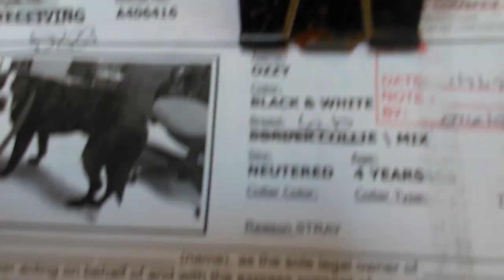Old film Ozzy 4y A406416 kennel 142 at Pima Animal Care Center old film 1-10-2017 from d72466fly fb